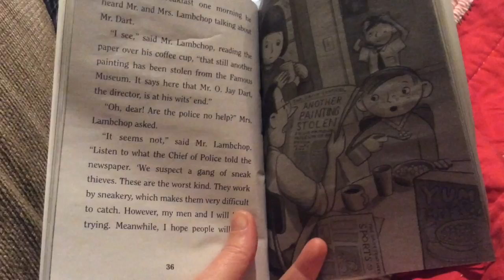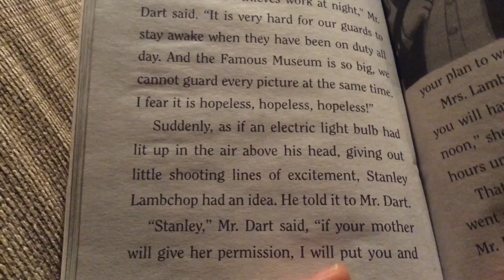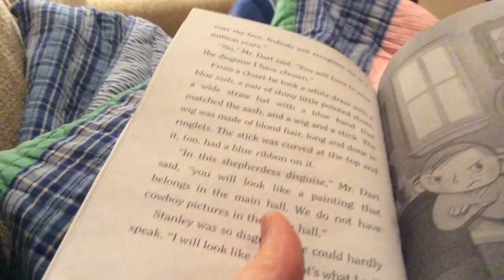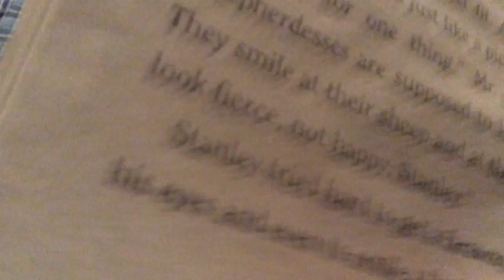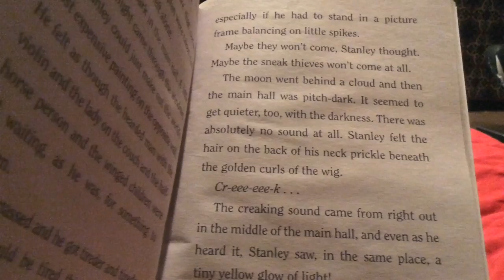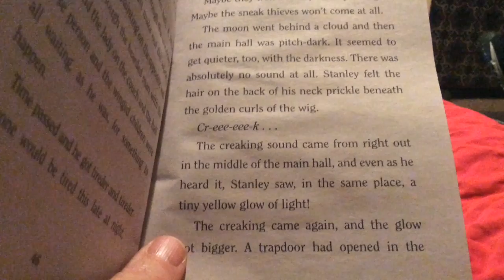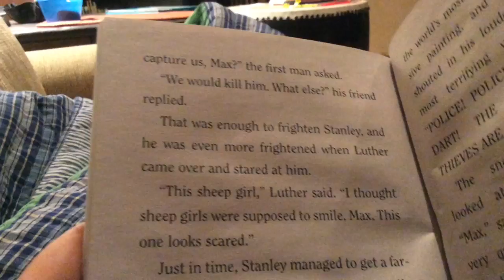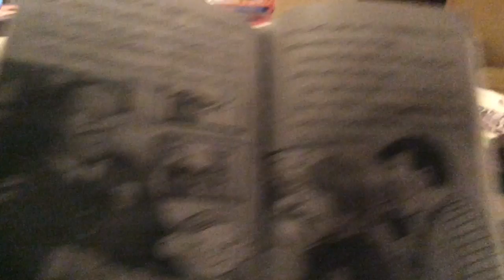Flat Stanley Part 3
Stanley stops some "sneak thieves."